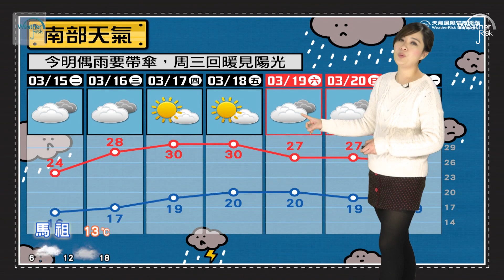2016/03/14 冷氣團影響北東冷 中南部早晚亦涼 注意保暖